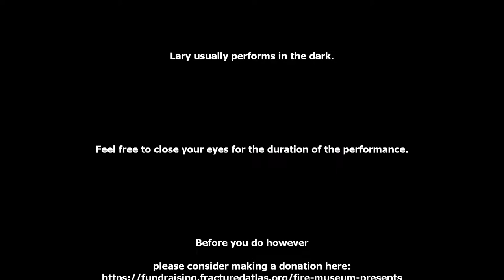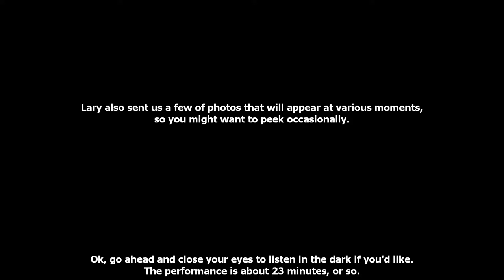20TH ANNIVERSARY VIDEO PREMIERES BONUS: LARY 7 (from the Ephemeral Episode)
This clip originally was part of the "Ephemeral Episode" which premiered on May 19th and was online for 24 hours. Lary's contribution is an unreleased recording from 2012 recorded at Santos Party House with Oskar Moranta assisting w/ low frequency oscillator.

Born in Buffalo, New York, Lary 7 is a multimedia artist who coaxes profane, inscrutable sounds and images from various mysterious devices. Eschewing the digital, his work mainly features vintage and forgotten electronic instruments and technologies. In the past he has taken the unique approach of modifying household appliances in order to give them a musical voice. Lary is a co-founder of Plastickville Records and has been a major figure in the New York experimental underground music scene since 1970. He has worked on exceptional musical projects with diverse artists including Jimi Tenor, Jarboe, Foetus, Tony Conrad, Alexander Hacke, Larry Mullins, Dorit Chrysler, Bernhard Gal, Jacob Kirkegaard, Gen Ken Montgomery, and Gordon Monahan.